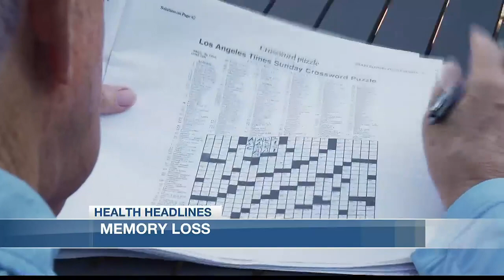Health Headlines: Video games and puzzles linked to cognitive benefits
Recently, there has been a lot of positive research coming out about video games helping to improve kids’ impulse control and memory. But when they come head-to-head against a traditional game, do video games come out on top?